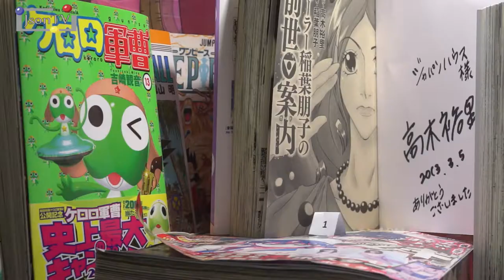Иори Эндо - «Японский дом» - Такахаси Томотака в Москве!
В интервью JSON.TV господин Эндо рассказал историю постройки «Японского дома» в Москве, и технологиях использующихся в здании, за которые бизнес центр получил международные награды и сертификат BREEAM.

Также господин Эндо сообщил, что 22 апреля 2015 в «Японском доме» будет проходить творческая встреча с разработчиком роботов Такахаси Томотака.

Такахаси Томотака — основатель и генеральный директор компании ROBO GARAGE. Всемирную славу господину Такахаси принесла разработка первого в мире робота-астронавта Kirobo.